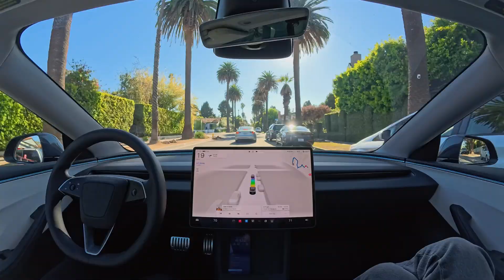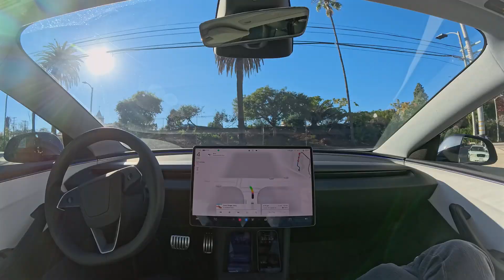Tesla Self-Driving 14.1.2: Santa Monica to Pacific Palisades, Parking Spot to Parking Spot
Tesla Full Self-Driving (Supervised) 14.1.2 drives from Santa Monica to the Pacific Palisades, from parking spot to parking spot with zero interventions.